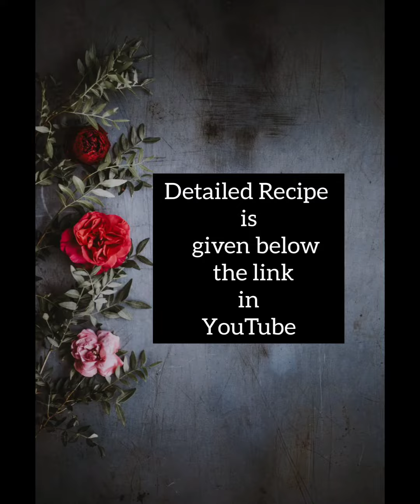MANGO DRINK || HEALTHY SIMPLE DRINKS || MANGO HONEY DRINK ( NO SUGAR)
Hey guys.. I'm here with a new simple & healthy drink to beat the summer heat..  juicy fresh mango drinks are the best ❤️.. I'm not adding any sugar in this recipe just 100% safe pure organic honey from Nature's Nest.. if you want you can add sugar depending on the mango's sweetness.. so let's make Mango Sago honey drink..

INGREDIENTS :

SAGO/TAPIOCA PEARLS ~ 4TSP

MILK ~ 500ML

HONEY ~ 4TSP ( Adjust to your taste)

MANGO ~ 1 BIG SIZE ( 1 Cup Puree)

METHOD :

. First boil the milk and keep it in the fridge to chill..

. Soak the sago pearls for 30 minutes and cook it in boiled water till it turns transparent..

. Stir the mixture in interval to stop the pearls from sticking together..

. Then strain the pearls and wash thoroughly to cool them off..

. Make puree out of the mango..

. Add the mango puree and chilled milk in blender..

. In a bowl mix the cooked sago pearls along with the silky mango puree and honey ( according to your taste and sweetness)..

. Serve the silky smooth puree in a tall glass filled with ice..

. Garnish it with thinly sliced mangoes, chopped almonds and drizzle some honey on top..

Note : i have used honey instead of sugar.. you can add honey or sugar according to your preference..